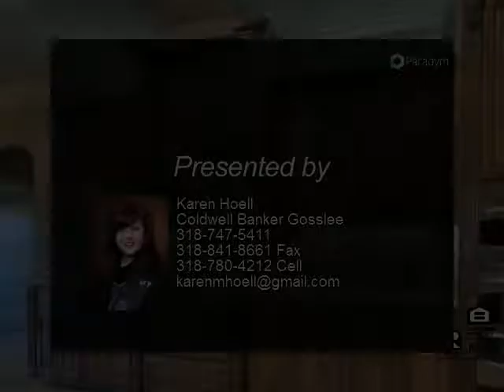306 Tanyard Trace, Benton, La 71006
306 Tanyard Trace
Benton, LA 71006
$389,900, 4 bed, 3.5 bath, 2,798 SF, MLS# N150321

Welcome home to Bentons premiere neighborhood~Kingston Plantation- New floor plan features wide plank hardwood floors-Gourmet kitchen has custom tile-backsplash-ss double covection ovens-gas stove-Pot filler. Master suite has custom shower-jacuzzi soaking tub-huge walk in closet. Large laundry room with mud sink and built ins. 5th bedroom can be bonus room-media and has full bath. 1/2 acre lot-out door kitchen with sink and stainless gas grill. Full sprinkler system. 3 car garage.

Presented By:
Karen Hoell, Coldwell Banker Gosslee